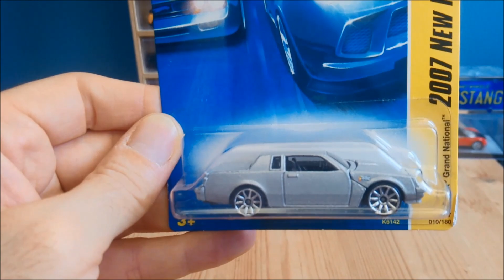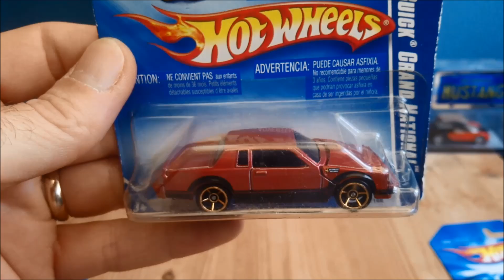Free Friday - Hot Wheels Buick Grand National